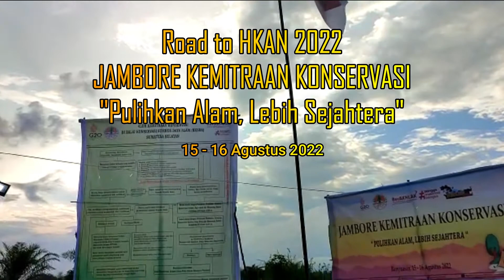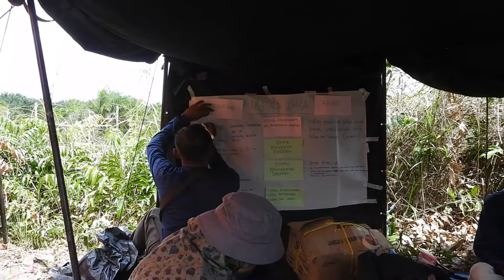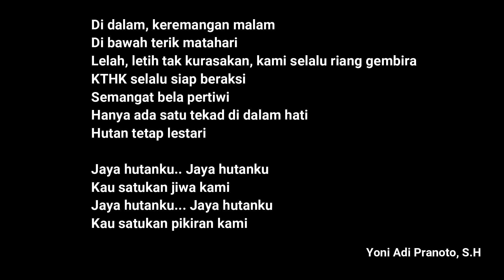Road To HKAN 2022 Jambore Kemitraan Konservasi "Pulihkan Alam, Lebih Sejahtera"